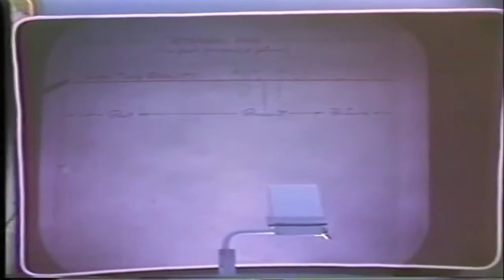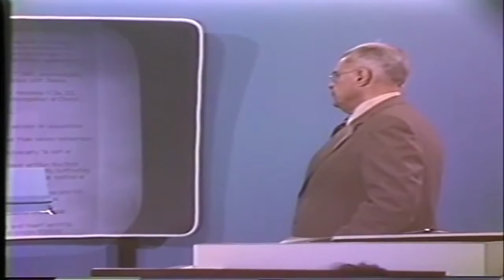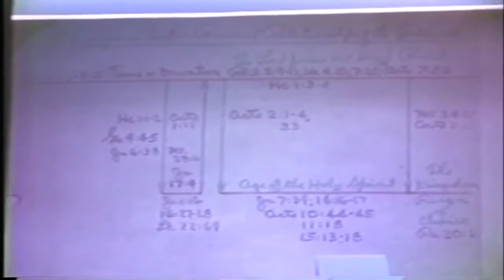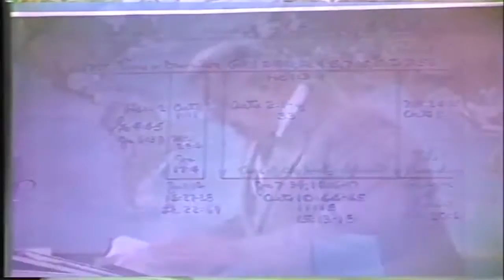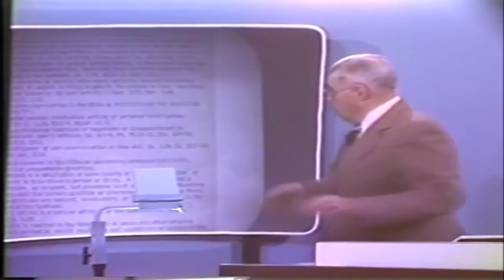Gordon Olson on Open Theism